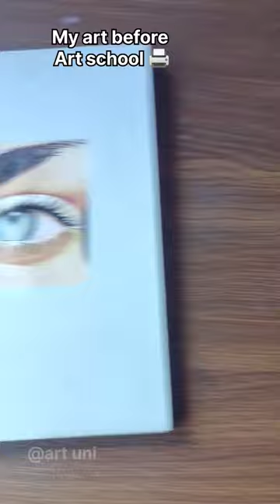My art before Printer school Vs after art school